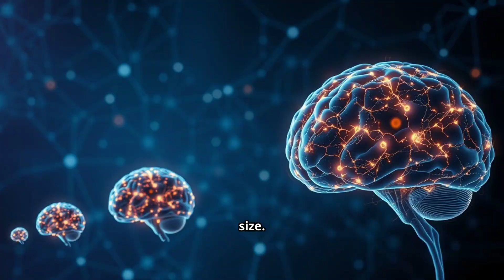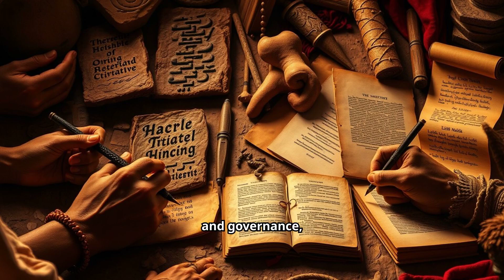Unlocking Human Intelligence: A Journey Through Time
Unlocking Human Intelligence: A Journey Through Time explores the evolution of human cognition, from the earliest tools and basic survival strategies to the development of complex societies and groundbreaking technologies. This fascinating journey delves into the milestones that have shaped our intelligence language, culture, and problem-solving unveiling how the human mind has transformed over millennia. From ancient civilizations to modern-day innovations, this exploration highlights the incredible growth of human knowledge, creativity, and understanding, offering a deeper appreciation for the complexities of the human brain.